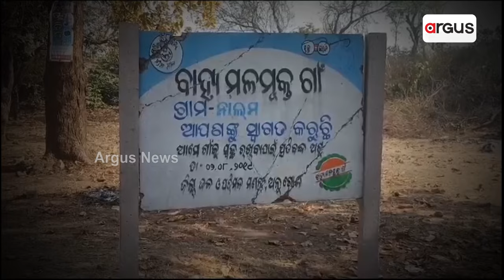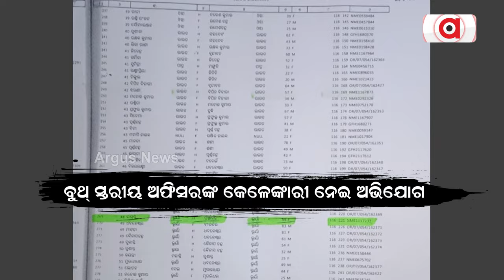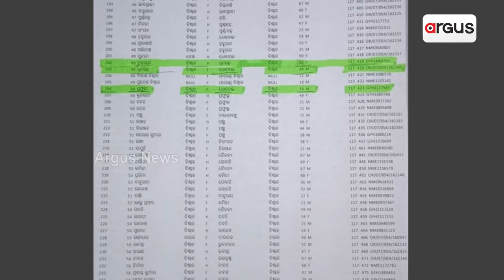Real Beneficiaries Of Old Age Allowance Out Of The List; Picture From Angul And Puri